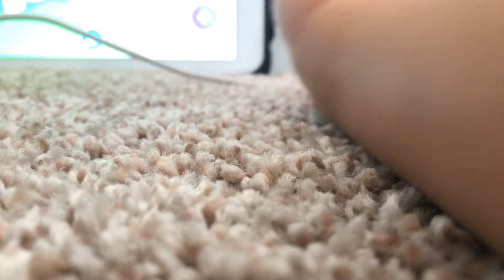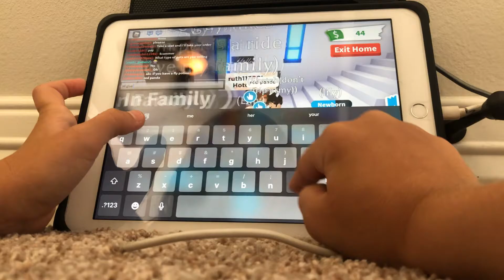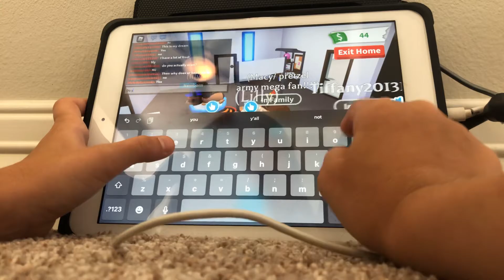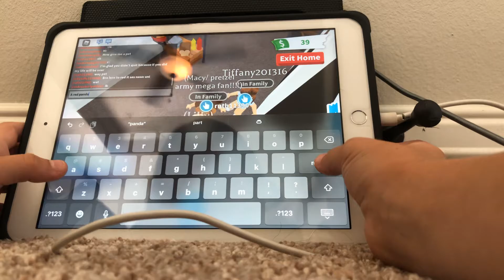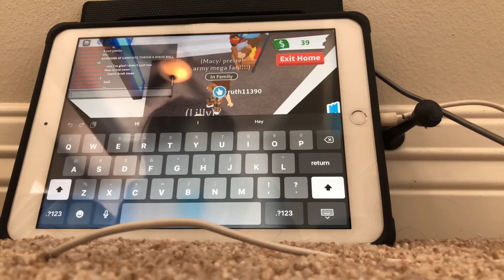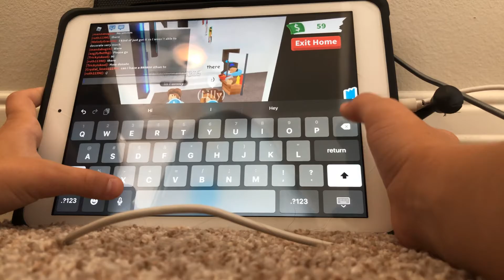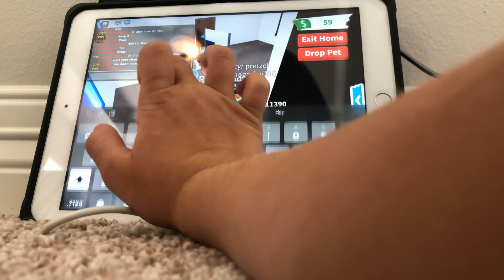Seeing what people trade for my stuff